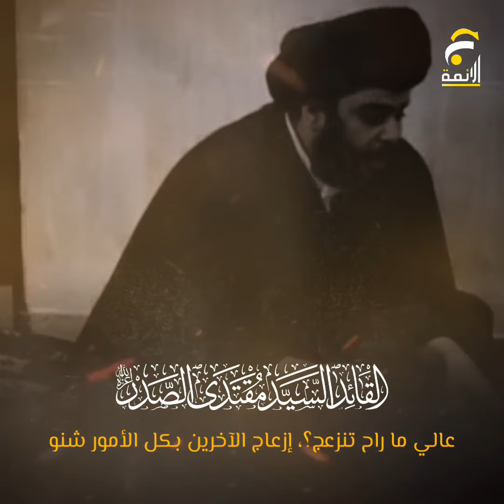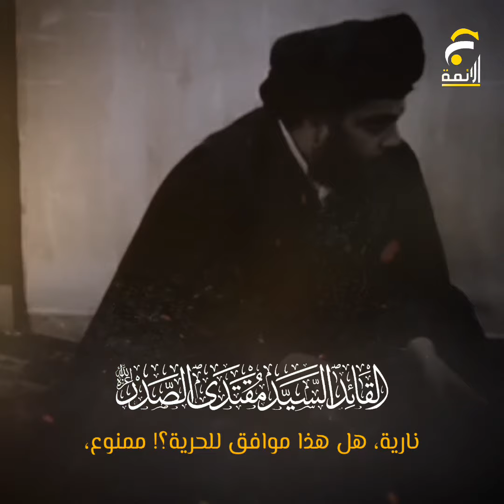القرآن الكريم وكلام المعصومين هو غذاء الروح وليس الغناء